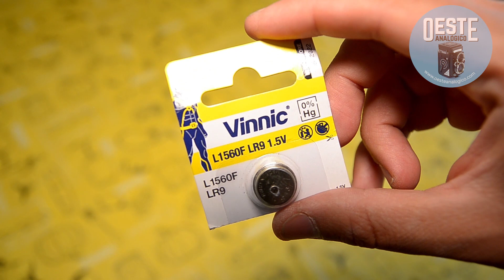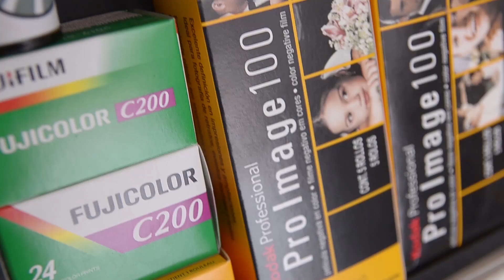NIKON Nikkormat 📷 La suplente de la Nikon F ❤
Review en español de la Nikon Nikkormat
Es una de las camaras reflex mas populares y mejor construidas. Es completamente mecanica y manual y si bien fue apuntada para un publico ¨menos profesional¨ es de las mas completas que existen.